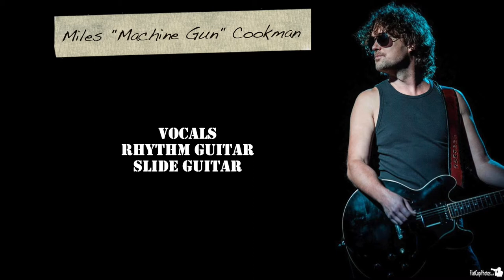Kellys Heros The Ultimate 70's Classic Rock Duo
If someone asks who the most ‘rock & roll’ rock and roll band is, the answer should always be ‘Kellys Heros’. An outstanding duo whose sole aim is to give everyone a rockin’ good time.

Formed in Kent over 15 years ago, Kellys Heros have built up a cult following with their exciting 70’s rock show. Playing all the greats from AC/DC to Led Zeppelin, everything from Thin Lizzy, Deep Purple, with Free and Lynyrd Skynyrd thrown in. There’s never a dull moment at a Kellys gig.

While a lot of duo’s try and play as broad a range of songs and styles as possible, Kellys Heros concentrate on one decade and one genre. Why be a Jack of all trades when you can be master of one? Both  members of Kellys Heros are seasoned professionals who have been there, done that and sold the T-shirt. It’s no wonder that after so many years gigging, they know how to entertain. Playing to packed crowds all over Europe, it seems the band have struck a chord with audiences that come to a show to watch a band as well as to listen.

If you want to see the best 70’s rock show this side of The Old Grey Whistle Test, come and see KELLYS HEROS.

“FOR THOSE ABOUT TO ROCK. WE SALUTE YOU!”